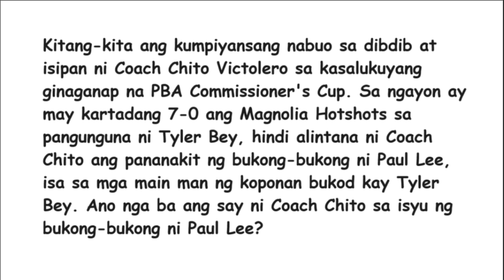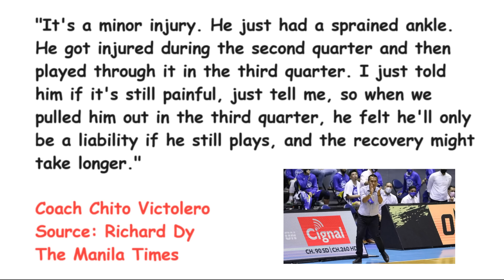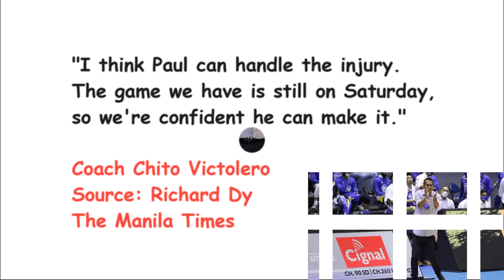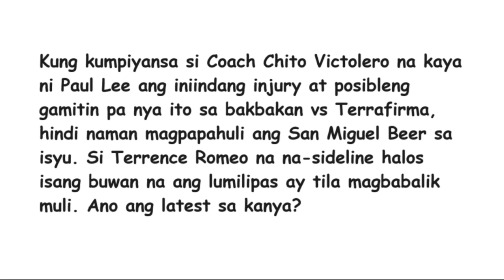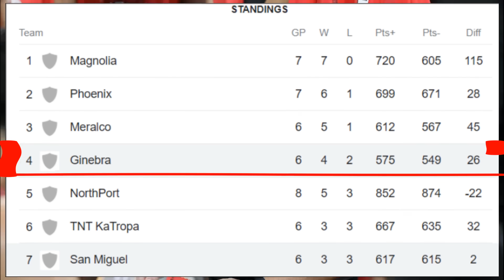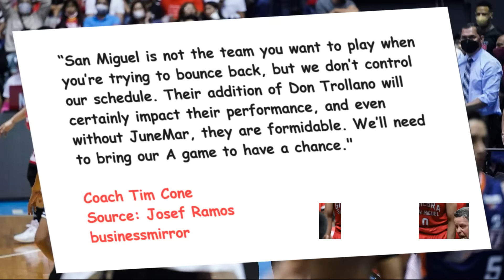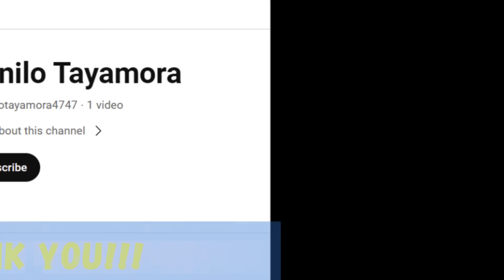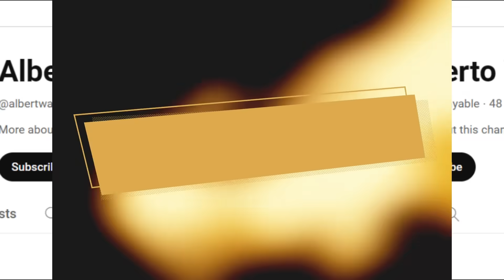May gustong ILABAS ni Coach Tim Cone! UMAMIN din na wala syang KONTROL! Bakit kaya?